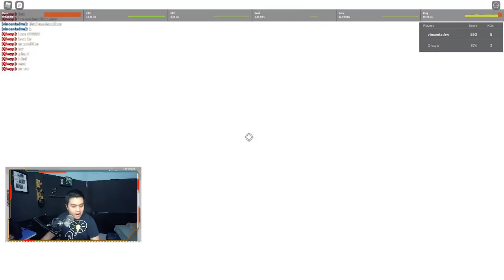Jonathan Joestar Hamon "SUNLIGHT YELLOW OVERDRIVE" - Troublesome Battleground 2 Roblox Indonesia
Hari ini gw akan coba bermain sebagai jonathan joestar  di game troublesome battleground 2 atau TB2

Nanti malam kita live game random ya!

Spec PC kentang :
- GTX 1050ti
- Asrock h110m-hdv
- Logitech G403

Ciaooo!!